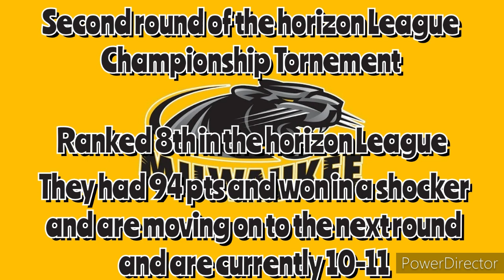2021 Horizon League Championship Tornement #8 Milwaukee Panthers vs. #2 Wright State Raiders Results